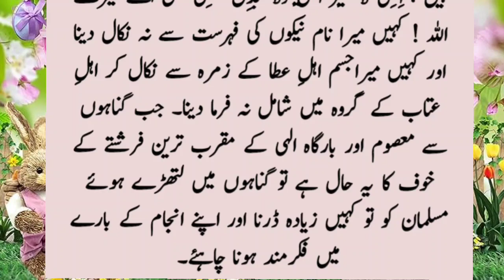Takabbur ka bayan aur Shaitan ka Anjaam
Allah ki na farmani ka azaab
Hazrat jibrail ka waqia
Hazrat jibrail ka khauf
Shaitan ki galtiyan aur uska azaab
Shaitan jahannam me jalega